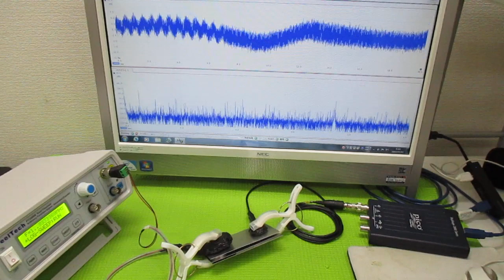オリジナル製品を利用した超音波実験 ultrasonic-labo